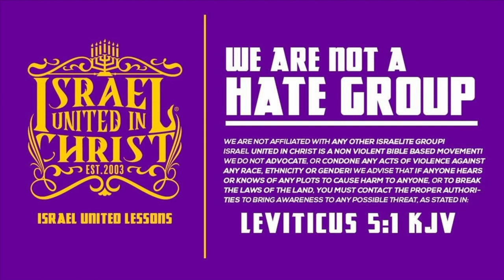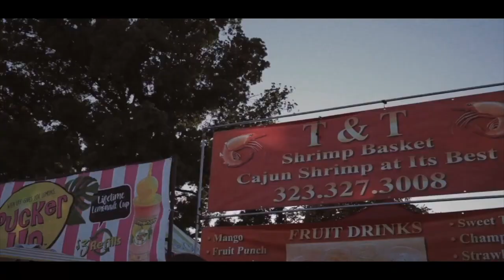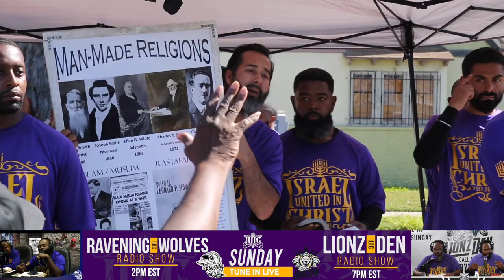Taste Of Soul: Can You Tag Along To The Kingdom?